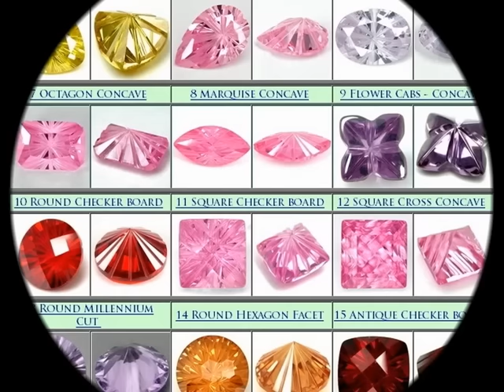Pierres zirconia pour les bijoux, Diamant, imitations de pierres, prix d'usine à bas prix